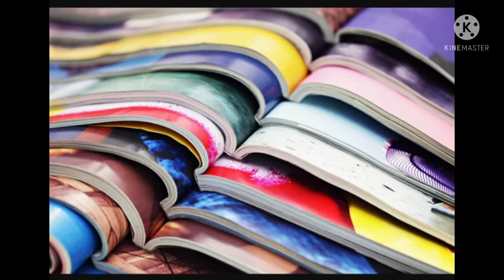Bill gates க்கு புத்தி புகட்டிய கதை 🤔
money is not a matter.. to helping someone..